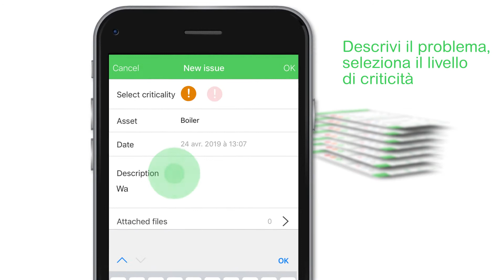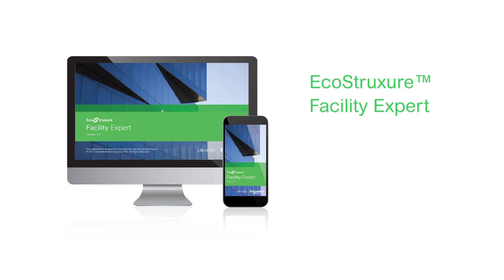Facility Expert: Segnalazione di un problema relativo ad un asset | Schneider Electric Italia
Scopri come richiedere assistenza al tuo team in caso di incidente con EcoStruxure™ Facility Expert, l'app per dispositivi mobili sviluppata da Schneider Electric per ottimizzare l'efficienza operativa e la manutenzione dei tuoi asset.